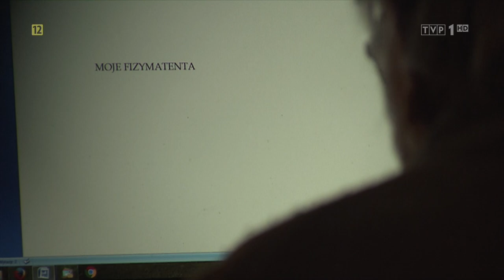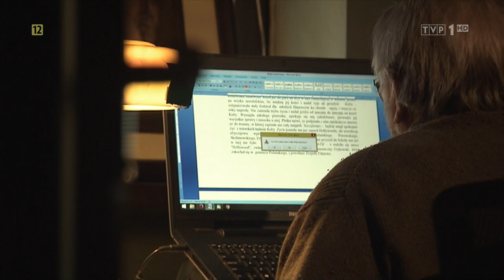Kazimierz Kutz TVP1 HD part 3/4